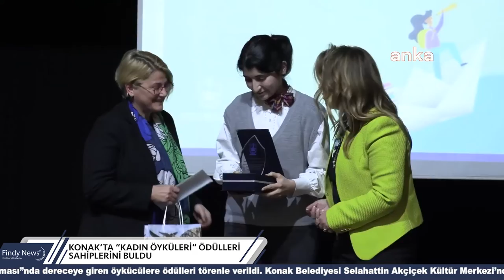KONAK’TA KADIN ÖYKÜLERİ ÖDÜLLERİ SAHİPLERİNİ BULDU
Konak Belediyesi’nin bu yıl ilk kez düzenlediği ve Türkiye’nin dört bir yanından kadın öykücülerin yoğun katılım gösterdiği “Kadın Öyküleri Kısa Öykü Yarışması’nda dereceye girenlere, ödülleri verildi. Tören’de konuşan Konak Belediye Başkanı Abdül Batur, Yaşar Kemal’in satırlarından yola çıkarak “Biz belediye başkanlarına düşen, edebiyata yansıyacak şehirlerin, ilçelerin hayatlarını daha güzel, daha yaşanabilir kılmak konusunda mücadele etmek ve çalışmaktır” dedi.

Konak Belediyesi’nin ev sahipliğinde, Kadın Kuruluşları Birliği’nin proje ortaklığında bu yıl ilk kez düzenlenen ve “Kadınlar, Kentler, Umutlar” temalı “Kadın Öyküleri Kısa Öykü Yarışması”nda dereceye giren öykücülere ödülleri törenle verildi. Konak Belediyesi Selahattin Akçiçek Kültür Merkezi’nde yapılan Ödül Töreni’ne Konak Belediye Başkanı Abdül Batur, CHP Konak İlçe Başkanı Akın Küçükoğullarından, Feminist Yazar-Akademisyen Itır Bağdadi, Jüri Üyesi Yazarlar Handan Gökçek, Raşel Meseri, Nergis Seli, Konak Belediyesi Meclis Üyeleri, CHP Konak İlçe Kadın ve Gençlik Kolları Üyeleri katıldı. Ödül töreni öncesinde Kültür Merkezi Fuayesinde Kadın Yazarlar Gönül Çatalcalı, Handan Gökçek, Raşel Meseri, Gülçin Sahilli, Nergis Seli, Özlem Tezcan ve Nalan Yılmaz’ın yer aldığı “Kadın Yazarlar Buluşması ve İmza Günü” yapıldı. Flamenco Esmırna flamenko topluluğu da yaptığı dans gösterisiyle “Şiddete Dur” dedi.